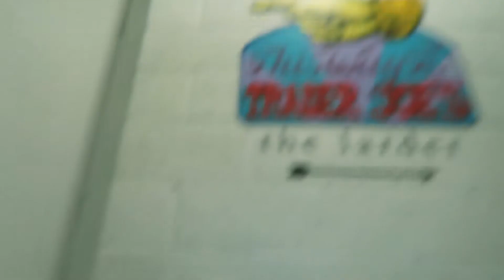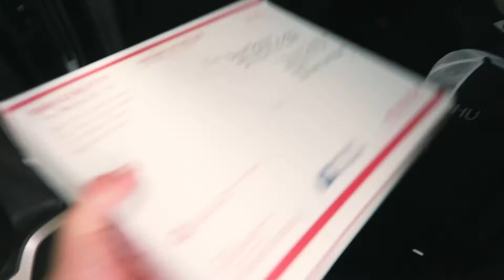How to Los Angeles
VLOG 17 | What a day in Los Angeles looks like, I also say goodbye to an old friend.